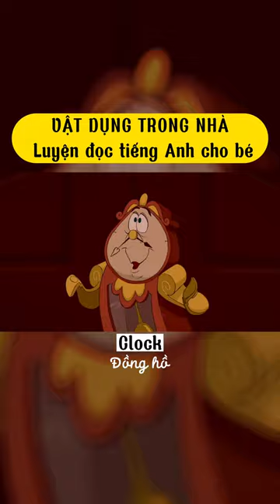Bé học các từ vựng Vật dụng trong nhà - Luyện đọc tiếng Anh cho bé mỗi ngày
You Can Read - Là hệ thống dạy đọc tiếng anh độc quyền phương pháp nhận thức về ngữ âm – Phonemic awareness nhận thức về Ngữ âm kết hợp âm vị là một phương pháp cho phép bạn dạy trẻ em đọc một cách tiếp cận có hệ thống, logic, tuần tự…..
Công ty cổ phần camellia Group
Địa chỉ: Số 10 Đường Mai Chí Thọ, Thủ Thiêm, TP Thủ Đức, TPHCM